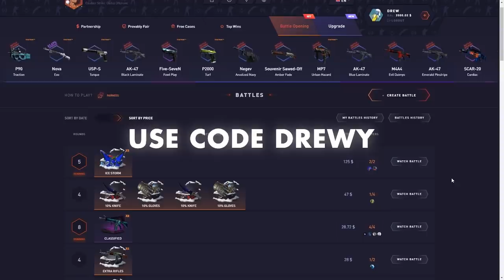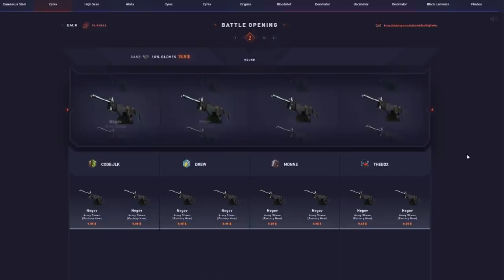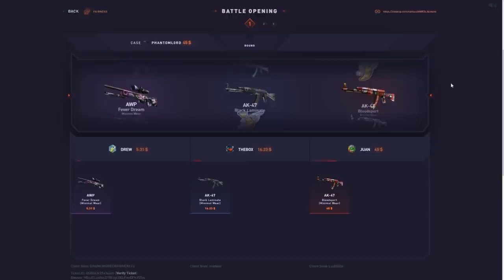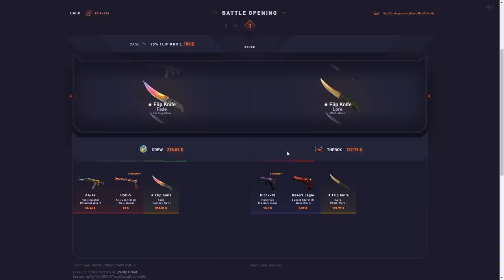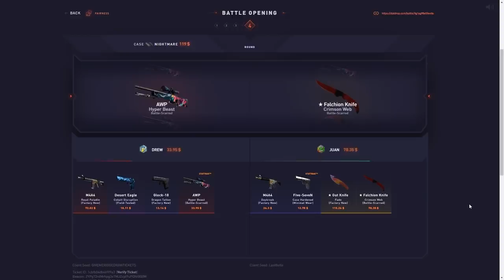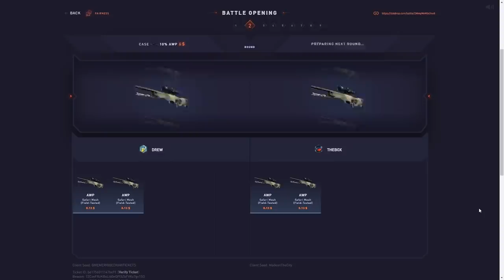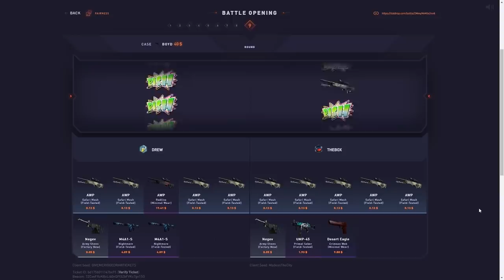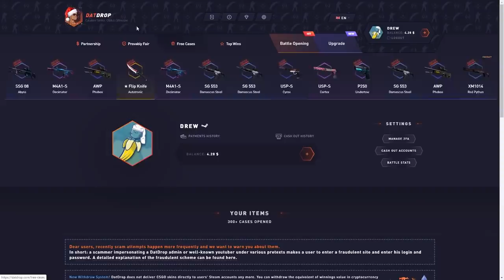PROFESSIONAL GAMBLER SPENDS $2000 DATDROP BALANCE!